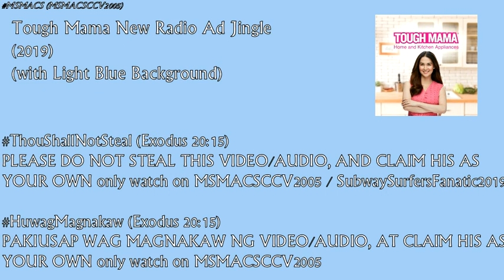Tough Mama New Radio Jingle (2019)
Nobody tough like mama!